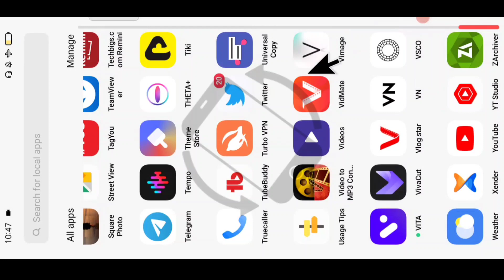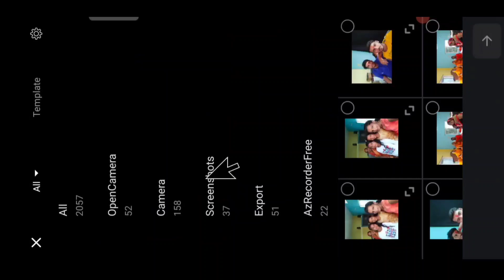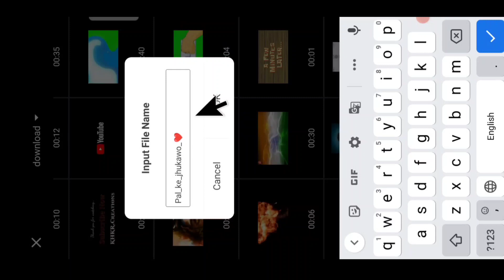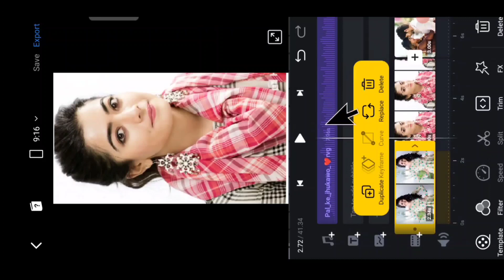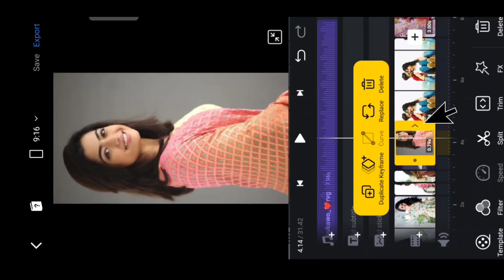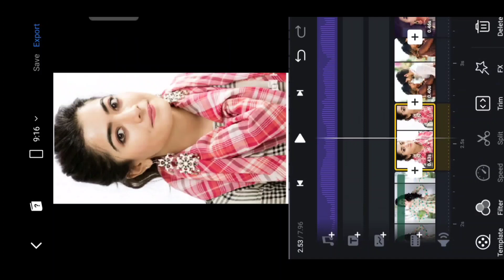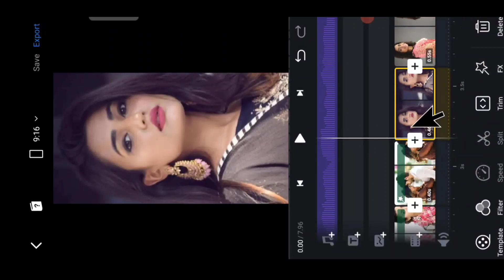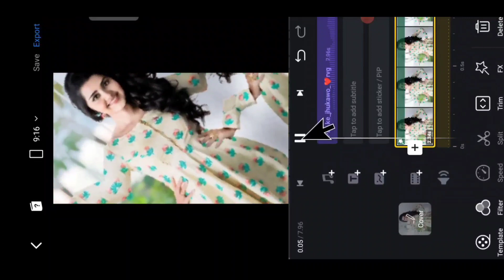Instagram reels new trend | Palke jhukau photo status editing | reel viral photo beat status editing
Instagram reels new trend | Palke jhukau photo status editing | reels viral photo beat status editing

About this video.
Is video mein maine bataya hai ki.

Status Photo Editing:-

Your Queries...
1. Instagram reels new trend
2. Palke jhukau photo status editing
3. reels viral photo beat status editing
4. photo change status editing
5. reels viral photo beat status editing tutorial
6. dj photo status editing
7. palke jhukau photo change video editing
8. palke jhukau status editing reels
9. reels viral photo beat status editing
10. reels viral photo shake video editing tutorial
11. reels new trend photo status editing vn app
12. instagram reels new trend video editing
13. instagram reels viral video editing tutorial
14. technical sujit
15. technical sujeet

  OF ANY PICTURES/animation /transaction/
   effects/ music SHOWED IN THE VIDEO